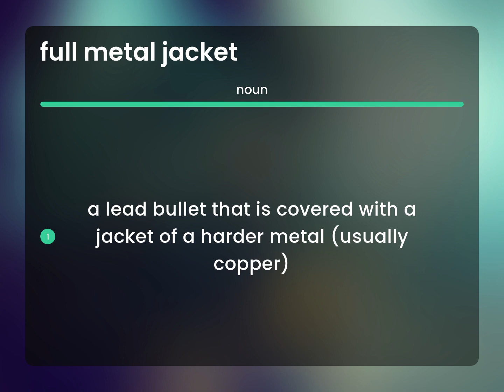Full metal jacket — FULL METAL JACKET meaning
Definition of FULL METAL JACKET

Susan Miller (2023, May 28.) Full metal jacket definition